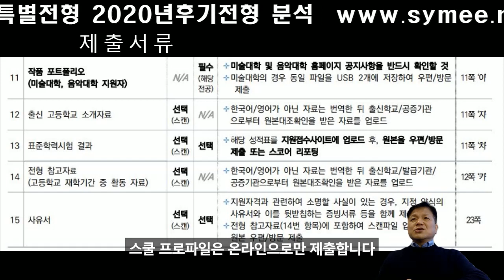서울대 글로벌인재특별전형1 후기모집 부모 모두 외국인인 외국인전형 제출서류6 School Profile 출신학교 소개자료